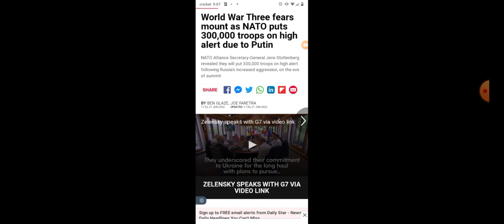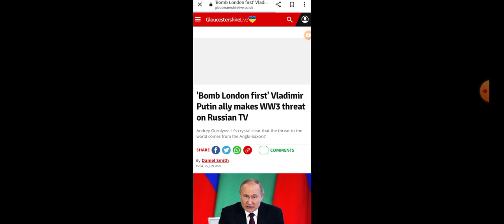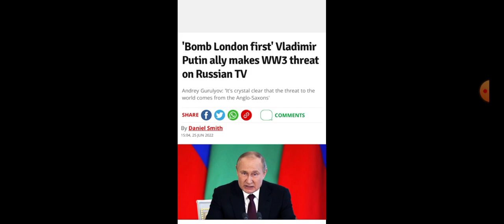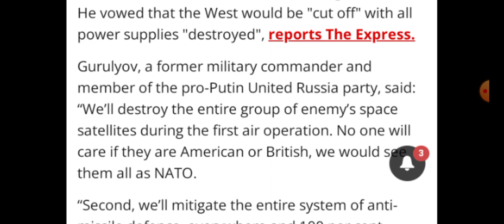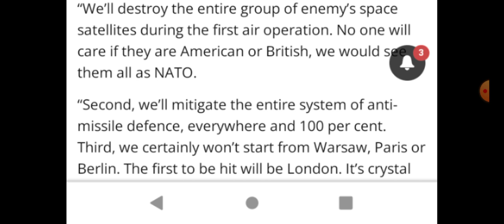pretty soon it's going to get physical